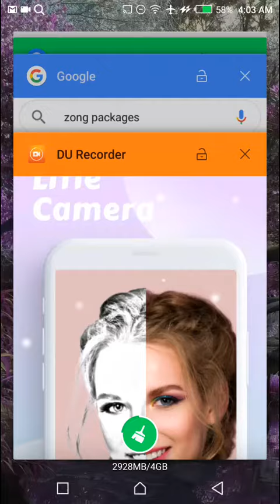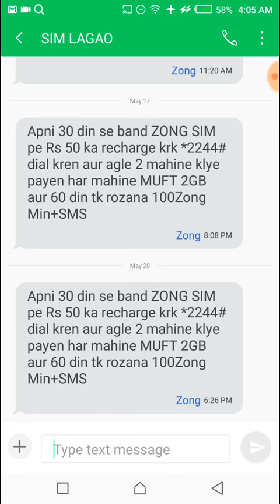Zong Free Unlimited Internet Working Code | Get Free GB | Zong free Offer | All networks | Tj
About: Let's get started today in this video I show you some amazing code by which you can get free unlimited or limited internet from Zong company only right I hope you like and love this amazing way let's enjoy it and share with your friend right and use this amazing way to get free unlimited internet from Zong only let's enjoy this amazing codes and get always free GB from Zong service only.

Zong provide free unlimited internet so by dialing this code you can use and get free unlimited internet right let's enjoy this and share with your friend I hope you like and appreciated this amazing codes right share other with your friends and use this amazing code.

This offer for limited time provided by Zong so enjoy it soon as possible beware zong users enjoy it and get Free GB internet.

Zong u limits internet code.
Zong new internet codes.
Zong free 12 GB internet.
Zong life time free internet.

Jazz free internet for always.
Jazz free internet codes.
Mobilink free internet code.
Mobilink unlimited internet new codes.

Telenor free internet codes.
Telenor free calling code.
How to get free internet in Telenor.
Telenor free offer.

Warid free internet codes.
Warid unlimited internet.
Warid free SMS codes.

Ufone free internet codes.
Ufone unlimited internet offer.
Ufone new free calling codes.
Ufone new codes for free SMS.

SCOM free internet codes.
Scom free WhatsApp codes.
How to get Free MB for WhatsApp use.
SCOM Free internet new codes.

Zong 2019 to 2020
Ufone 2019 to 2020
Warid
Telenor 2019 to 2020
Scom
PTCL
Jazz 2019 to 2020
Mobilink 2019 to 2020
Technical janan

So,  strictly restricted re-upload our contents."